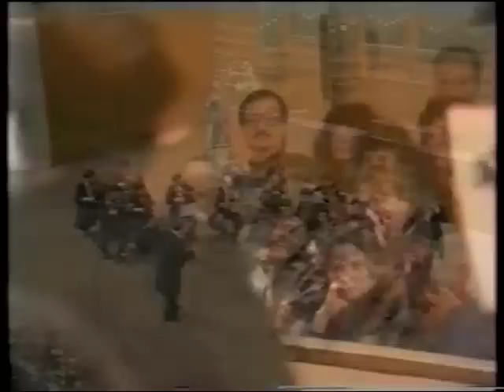Tchaikovsky: Souvenir de Florence, 3rd movement / Rachlevsky • Chamber Orchestra Kremlin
Inaugural concert of the orchestra
Recorded at the Great Hall of the Moscow Conservatory in April 1992

Чайковский: Воспоминание о Флоренции, часть 3 / Рахлевский • Камерный Оркестр Kremlin

Первый концерт оркестра
Записано в Большом зале Московской консерватории в апреле 1992